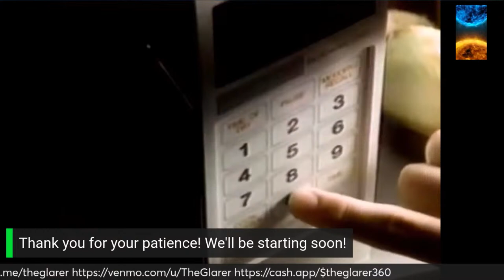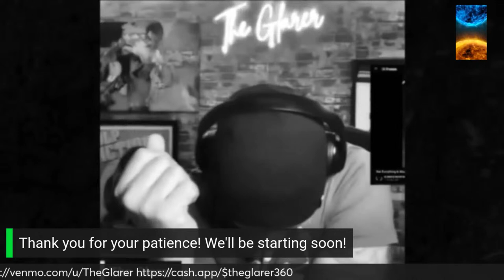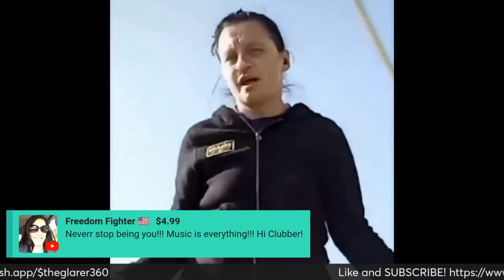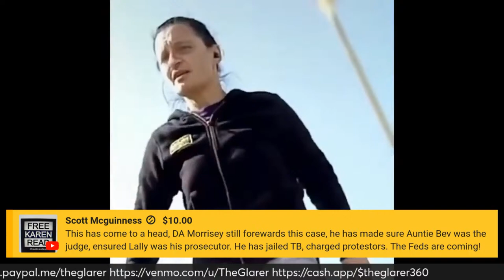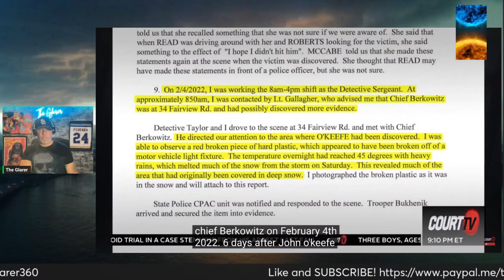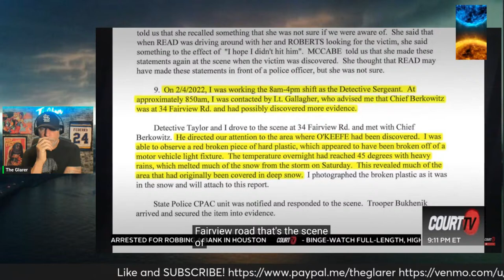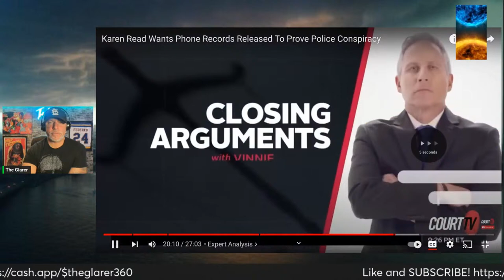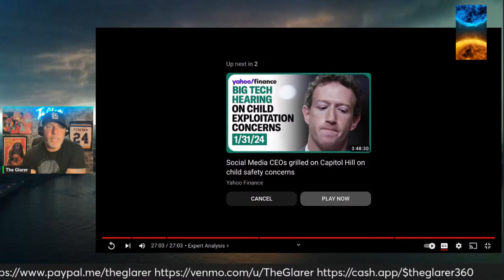Late Night Reactions: CourtTv/Plevinisms